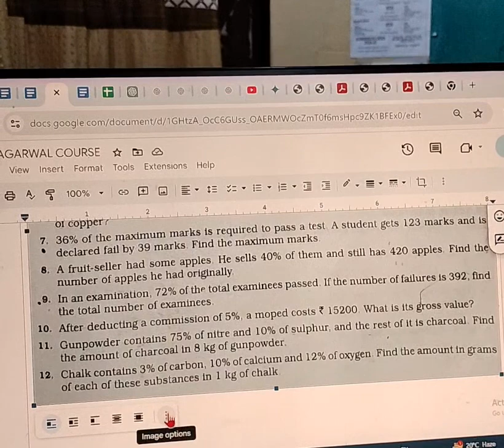Computer Shorts Education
Teacher Vinod Arya Sir 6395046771